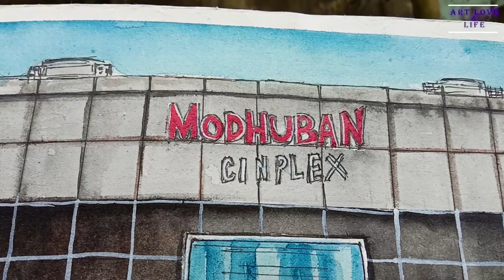Modhuban Cineplex Watercolor Painting | The Art of Modhuban Cineplex Bogura | Modhuban Cineplex Draw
Modhuban Cineplex Watercolor Painting.

Extraordinary Modhuban Cineplex Painting.

Modhuban Cineplex, Bogura Bangladesh .[ মধুবন সিনেপ্লেক্স বগুড়া ]
Address: Chondon - Baisha Road west naruli, Chelopara, Bogura 5800.
The largest cineplex in North Bengal, Bangladesh.

" Art Love & Life "